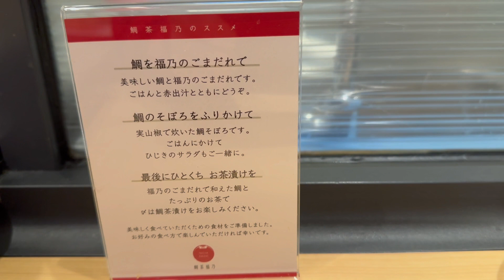【名古屋】朝からハイクオリティの鯛茶漬けモーニング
【鯛茶福乃】
住所：愛知県名古屋市中村区名駅3-28-12　大名古屋ビルジング地下１階